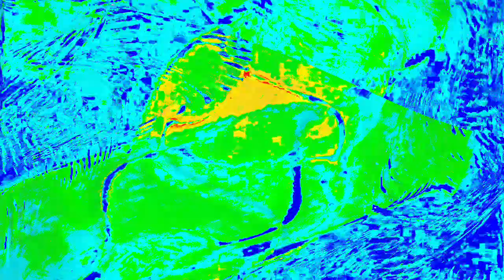[EPILEPSY WARNING] Movie 24 01 15 21h36m57s